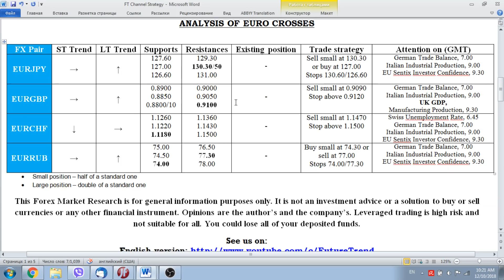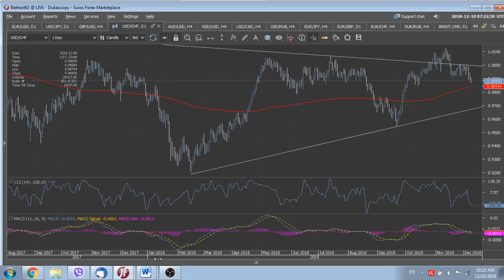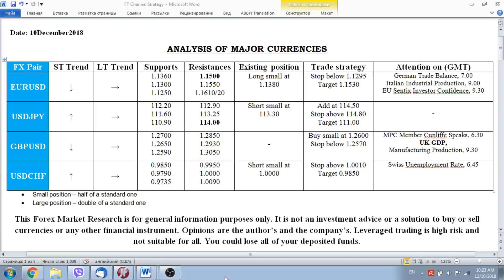FX Market View (Majors) 10 December 2018 by FutureTrend, Brexit Vote, FX News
Information about forex/currency trading from FutureTrend Channel. Find the latest news in financial markets, discussing of major economic events/data publications, trading recommendations with reliable target levels and reasonable stop orders, efficient opinions forecasting moves of major currency pairs and other financial instruments.